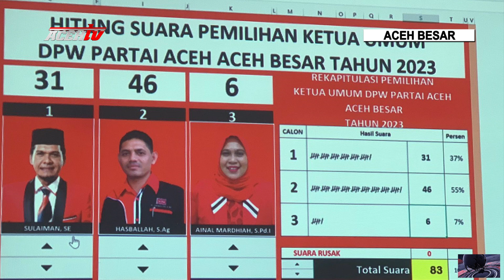HASBALLAH PIMPIN DPW PA ACEH BESAR